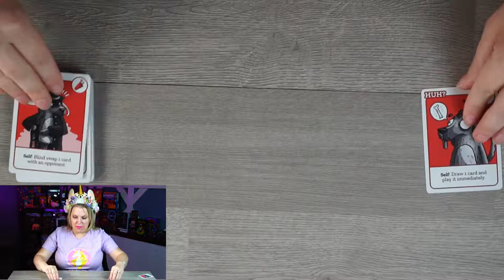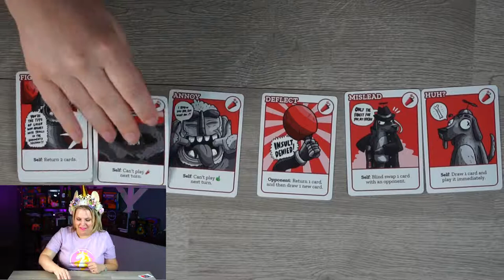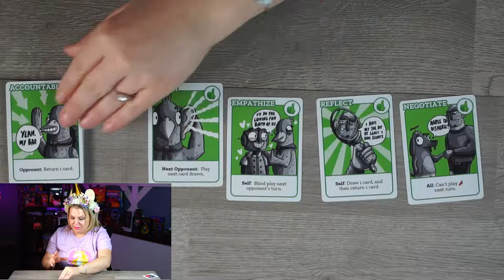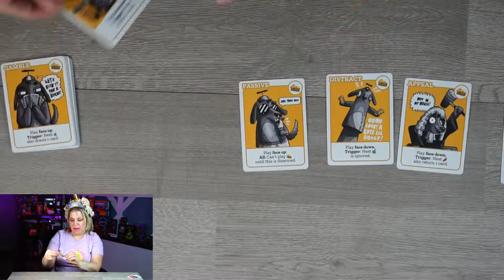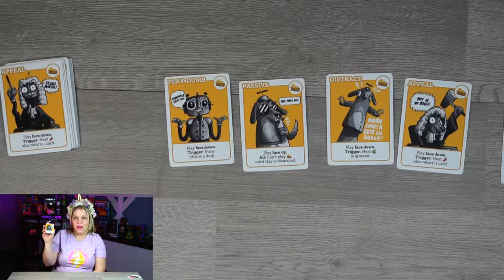Cara the Blonde Unicorn - I'm Right You're Wrong Preview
Thanks Cara for doing a preview video of our game!